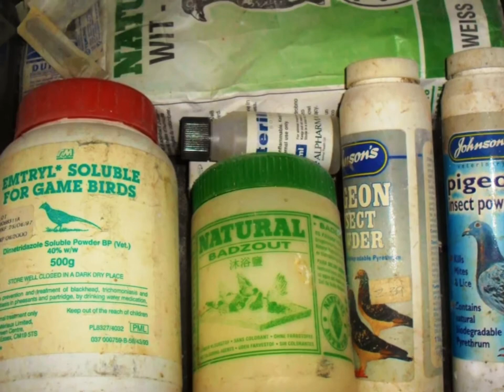Ghulam Mustafa (GANGSTER OF THE SKY)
Welcome to my Pakistani tipplers I have great birds and am selling my babys due to reduce them, and also giving somone else a chance to keep them and enjoy them as much as me.for more details you can email me thanks.